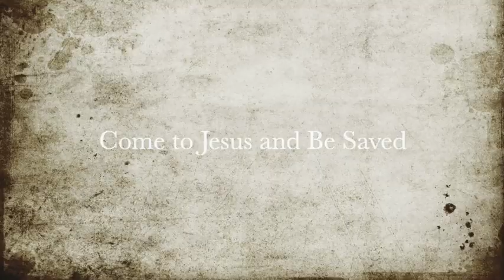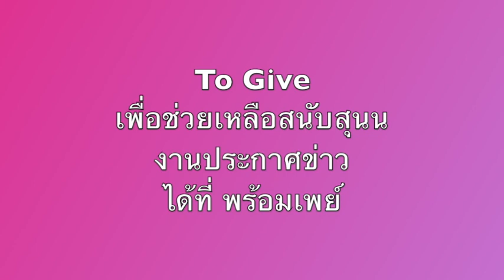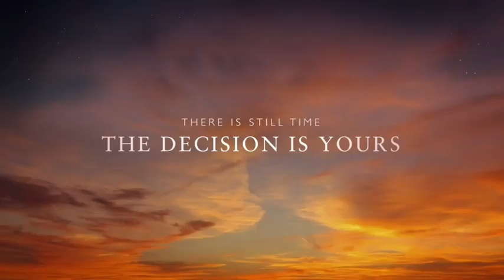Virina&Michael วีรีน่ากับไมเคิล พระคัมภีร์ Bible lesson 13 Book of Acts กิจการอัครทูต บทที่ 8 part 2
เรียนพระคัมภีร์กับ วีรีน่า&ไมเคิลวันนี้ เป็นคลาสที่ 25 กิจการอัครทูต Book of Acts บทที่ 8 part 2 พระคัมภีร์ Bible พระคำของทางรอดที่แท้จริง Recording คลิป ติดตามข่าวสาร, อ่าน Blogs, ได้ที่: VirinaMethod.com ติดตาม ขอจอยเฟสบุ้คกรุ้ป ฉันเห็นคุณ ได้ เพื่อติดตามอัพเดททุกอาทิตย์ค่ะ💜

*** ทุกวันเสาร์ 10 โมงเช้า เวลาไทย คลาสพระคัมภีร์สำหรับผู้เชื่อแล้ว
*** PlayList “Get into Bible” คลาสพระคัมภีร์ Recording เน้นบทต่างๆ วีดีโอออกทุกวัน ให้ฟังเป็นบทๆไป อย่างต่อเนื่อง
*** PlayList “New Life ชีวิตใหม่” จะเป็นวีดีโอ Theme ตอบคำถาม, แนะนำแนวทางในการใช้ชีวิต, และต่างๆ
*** PlayList “The Message” เป็นแรงบันดาลใจข่าวสารเปิดเผยความจริงในวิถีทางชาวคริสต์ เพื่อเตือนสติสำหรับยุคสมัยนี้ที่ผู้คนหมู่มากหลงไปในทางโลกจนอาจพลาดโอกาสรอดพ้น:

💜วีรีน่ากับสามี คุณไมเคิลได้ถูกดลบันดาลใจให้ย้ายมาเมืองไทย ซึ่งในตอนแรกจุดประสงค์คือการก่อสร้างบุกเบิกนักบำบัดในวงการ new-age สอนในเรื่องของความมั่งคั่งสมบูรณ์จากภายในที่แท้จริง แต่ด้วยปาฏิหารย์ของพระเจ้า ได้เรียกให้วีรีน่าหยุดการสอนเหล่านั้นทั้งหมดและหันหน้ากลับเข้ามาหาท่านโดยไม่ต้องใช้สิ่งเหล่านั้นมาผสม แต่ให้เผยแพร่พระคำความจริงและแนะนำให้ผู้คนสัมผัสความรักที่แท้จริงกับท่านเพราะผู้คนทุกวันนี้ได้หลงไหลไปไกลมาก วีรีน่ากับคุณไมเคิลจึงทุ่มชีวิตทั้งชีวิตเพื่อการประกาศข่าวเพื่อช่วยคนให้มากที่สุดให้รอดพ้นสู่ทางที่ท่านเตรียมไว้ให้เรา💜

ขอเชิญชวนเข้าคลาสศึกษาพระคำของพระเจ้า The Word  หนังสือ Bible เป็น manual ของชีวิตที่พระเจ้าจัดไว้ให้ เพื่อเรียนรู้ที่มาที่ไปตั้งแต่การเริ่มต้นของชวิต จนถึงวันสิ้นโลก คำทำนายที่ท่านบอกไว้ล่วงหน้าก็เพื่อให้เราเตรียมตัวล่วงหน้า และการเตรียมตัวนั้นก็เพื่อให้รอดพ้น เพราะผู้ที่รับและเชื่อท่านจริงๆเท่านั้น จะถูกรับกลับไปเพื่อมีชีวิตนิรันดร์

เราจะรู้ได้อย่างไรว่าการดำเนินชีวิตที่เป็นอยู่ถูกต้องมั้ย และอะไรจะทำให้ความเชื่อเราหนักแน่นจนถึงวันเสด็จกลับมาครั้งที่สองของพระเยซูซึ่งใกล้เข้ามาทุกทีแล้ว พระคัมภีร์จึงเป็นหนังสือสำคัญที่สามารถช่วยเราได้ หากเราเรียนรู้วิธีอ่านและได้ทำความเข้าใจอย่างถูกต้องเราก็ไม่จำเป็นต้องกลัวหรือกังวลอีกต่อไป

TO GIVE 💜สำหรับการให้ ถ้าท่านได้รับประโยชน์ ได้รับการเรียนรู้ ต้องการช่วยเหลือสนับสนุนการประกาศข่าวทางรอดพ้น สามารถให้กำลังใจได้ที่:

ติดต่อผ่าน inbox ได้ที่: M.ME/VirinaMethod
เข้ามาร่วม Facebook group “ I see you - ฉันเห็นคุณ:

Allow me to share my gift with you, Thank you for stopping by.
Virina